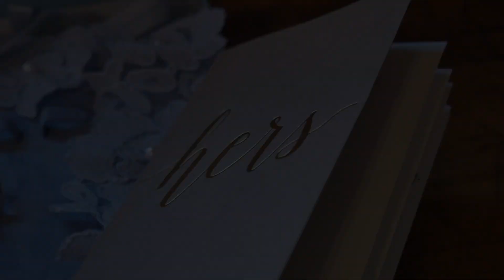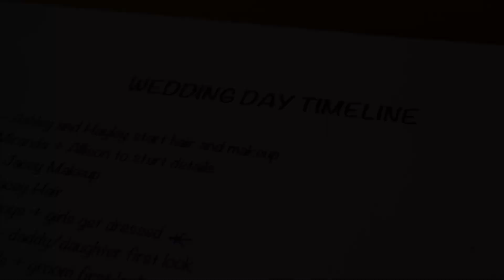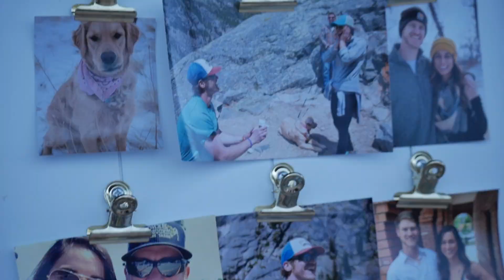A MONTANA WEDDING ( THE BARNSION ) Jacey & Jacob Frank- Panasonic G7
A MONTANA WEDDING
Jacey & Jacob 2018 Montana Wedding

This wedding was at The Barnsion in Montana.

- Douglas LRS Spin Rod
- Douglas LRS Fly Rod
- Douglas Upstream Plus fly rod
- Douglas DXF switch ( 2 hand ) rod

***CAMERA GEAR
- Main Camera
- 2n Camera

CAMPING GEAR***

5 OTHER GREAT FISHING CHANNELS